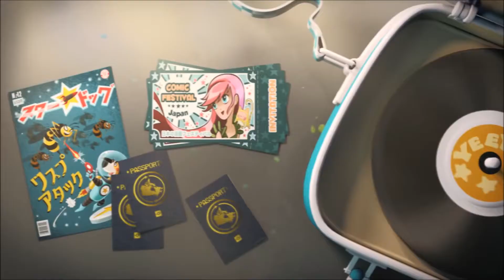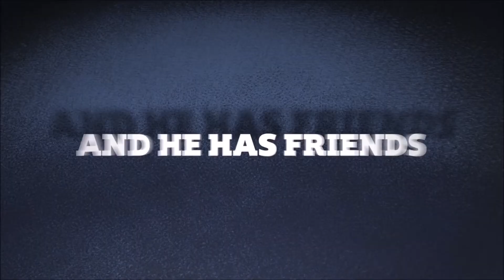Ozzy Movie Trailer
Starring: Guillermo Romero, Dani Rovira, José Mota, Michelle Jenner, Carlos Areces, Fernando Tejero, Luis Bajo

Directed By: Alberto Rodríguez, Nacho la Casa